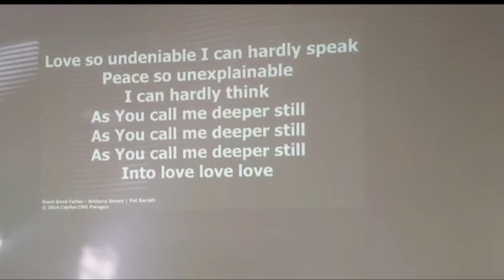Hear the Voice of God 1 24 21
Pastor Paul Lyon gives us a message on the importance of learning to hear the voice of God. Burlington United Pentecostal Church.